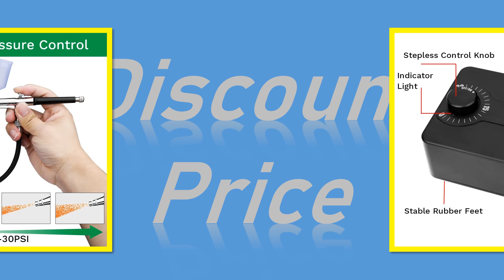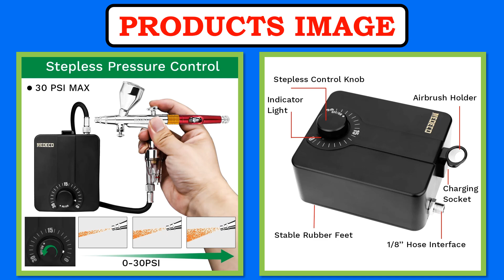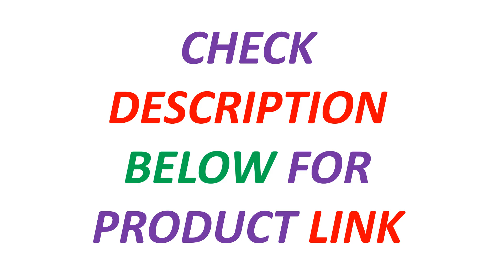New Best Airbrush Kit | Top 5 Best Dual-Action Airbrush Kit 2024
5. VEVOR Professional Dual-Action Airbrush Kit 120W Electric Spray Gun Air Brush Painting Set Art Nail Tattoo Makeup Model Sprayer

4. Neoeco 30PSI Airbrush Kit, Dual-Action Multi-Function Portable Airbrush Set Noise-reducing Compressor for Painting Cake Model

3. Dual-Action Airbrush Kit with 30PSI High-Pressure Auto Stop Stepless Control Compressor Kit for Painting Model Makeup Nail

2. Dual-Action Airbrush with 30psi Auto Stop Compressor Kit Air Brush Spray Gun for Makeup Nail Paint Tattoo Body Cake Car Barber

1. VIVOHOME Airbrush Kit with 1/5 HP Professional Air Compressor with 3L Tank, Quiet Air Brush Paint System Set, Gravity Feed